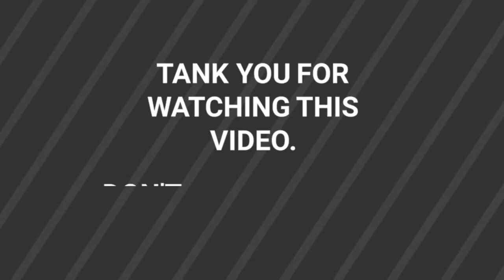Bubble Witch 3 Saga - Level 557 By VKS